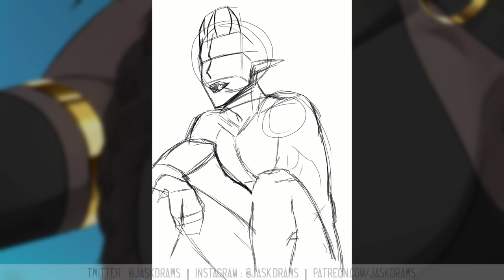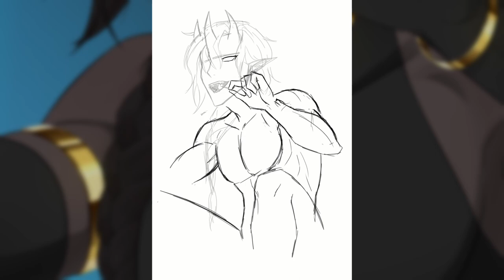DEBAUCHERY || Illustration Timelapse [D&D OC]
It's been a while since I posted anything with an original character! I did this portrait a while ago and never got around to making a video out of it, so here it is! finally. This is Debauchery, my D&D Monk! I did a character design video for them a few years ago, if they look familiar.